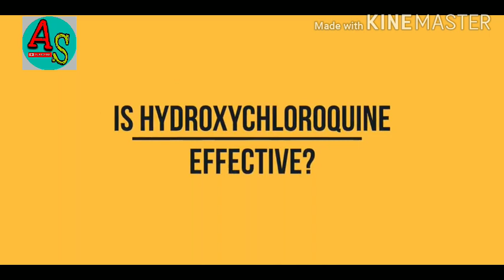Corona Virus का Vaccine कब बनेगा? | Aditya Singh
HELLO FRIENDS HOW ARE YOU ALL I HOPE YOU ALL ARE FINE. AND KEEP SUPPORTING ME.

Corona Virus  Vaccine development in Hindi. When will get the coronavirus vaccine? Corona Virus Vaccine कब निकलेगा? इतना टाइम क्यों लग रहा है क्रोना वायरस वैक्सीन बनाने में ।

Keep Supporting.